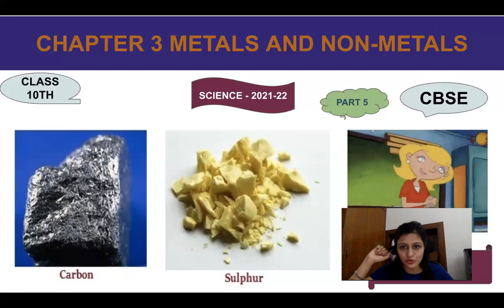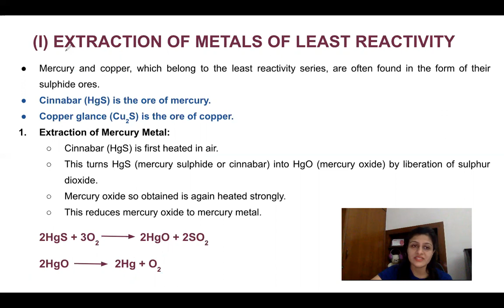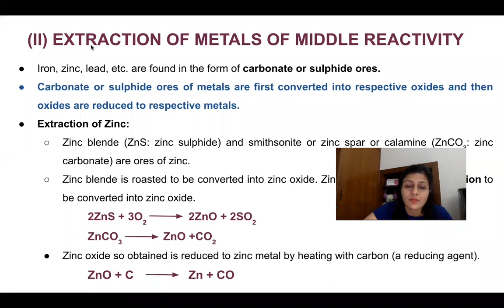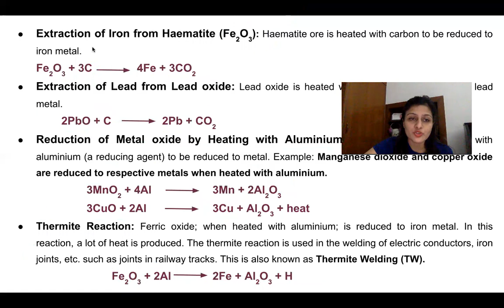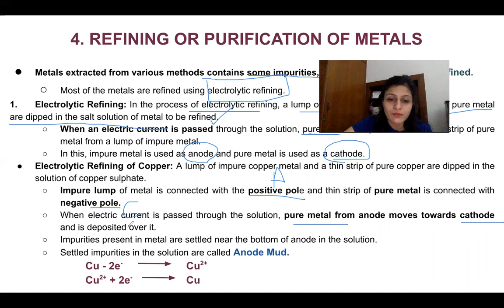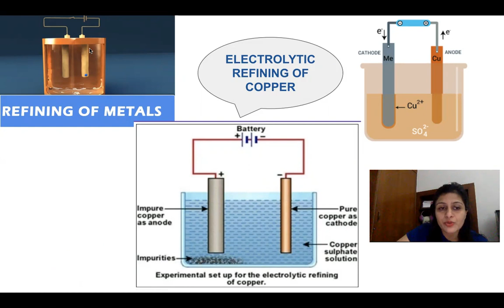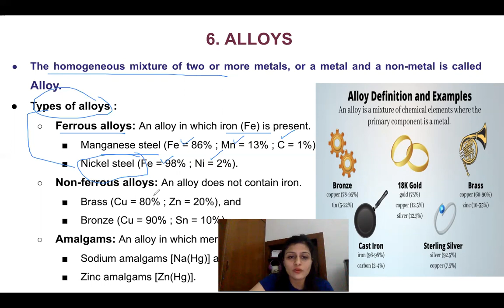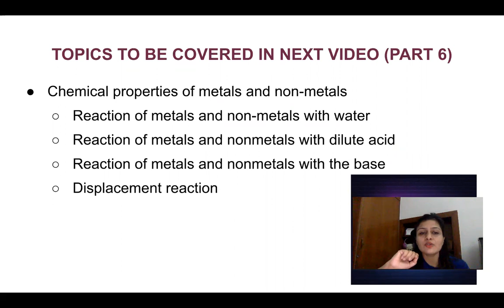CHAPTER3 - METALS AND NON METALS (part 5)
Hello everyone,